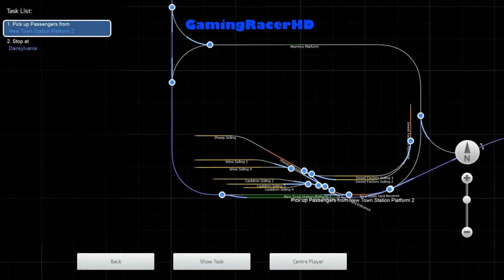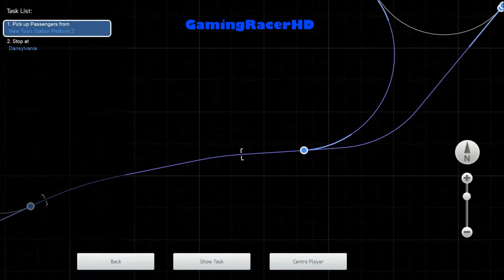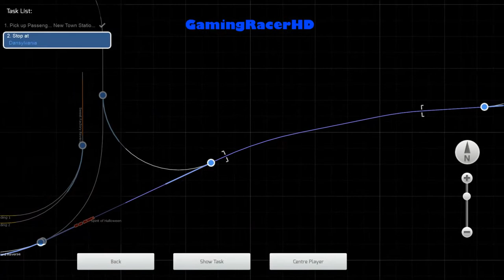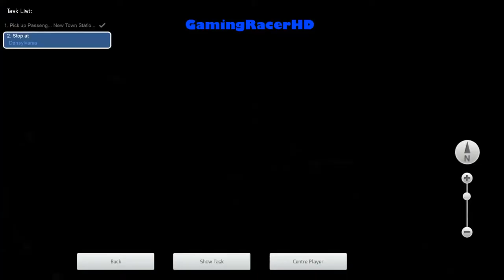Train Simulator 2015 - Let's Play #14 - [SoH] 5 - Ghoulish Guests Zany Zombies (1080p HD)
TRAIN SIMULATOR 2015 LET'S PLAY #14! Welcome to my let's play series for Train Simulator 2015 where I will drive different routes, in a variety of different Trains and Locomotives. This is my 14th lets play where we take the Halloween Train Edition and drive it on the fifth of 8 scenarios that come with it. The fifth one is called "Ghoulish Guests Zany Zombies". This is being played on the Halloween Route 2014. Hope You Enjoy!